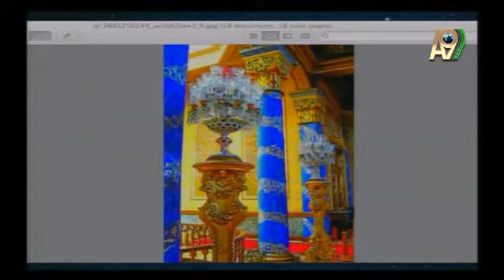Residence of Ottoman sultans, Beylerbeyi Palace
Residence of Ottoman sultans, Beylerbeyi Palace. Beylerbeyi means 'Lord of Lords'

Adnan Oktar's live talk on A9 TV with simultaneous interpretation
You can watch live interviews of Adnan Oktar from A9 TV